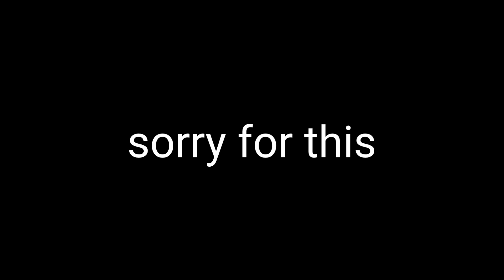Chole kachori kha ke maza aa gaya 😅